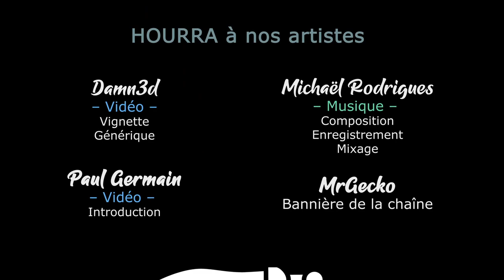[FR][Khat0x - LecygneNoir] TW Warhammer 2 - Ep22 - Une whaaaaag !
- Ardarin
- Broudaff
- Célestin
- Inaru
- KeliteBoy (HG)
- Le Comte Amin
- Mallevin
- Papillote
- Poslovitch